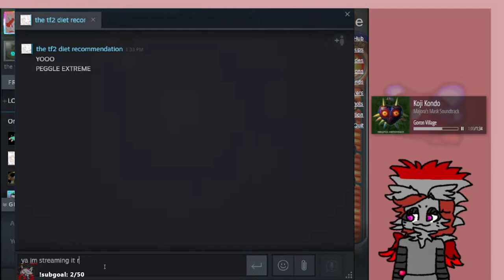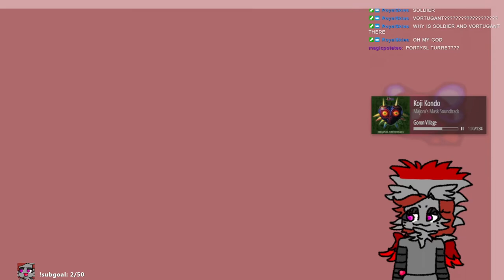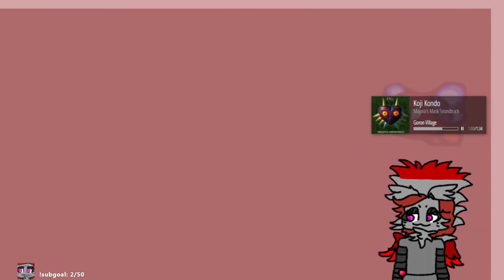Peggle Extreme [July 5, 2022]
0:00 intro
7:25 pegging